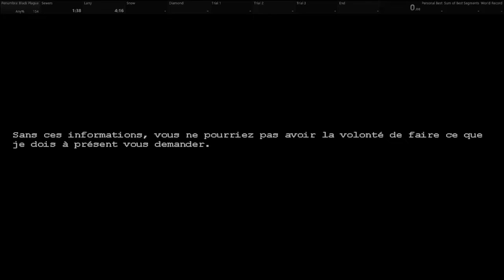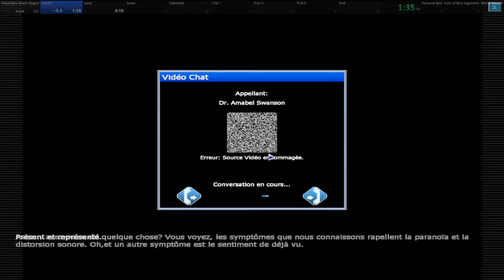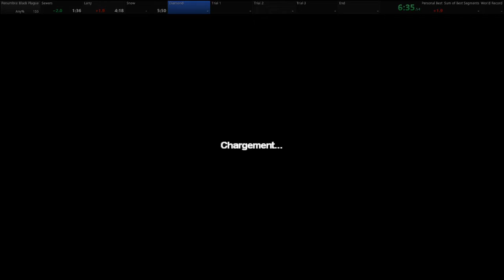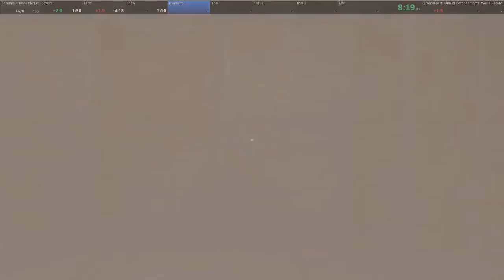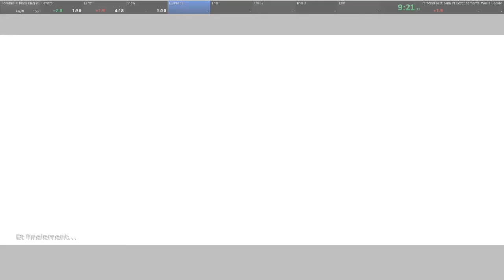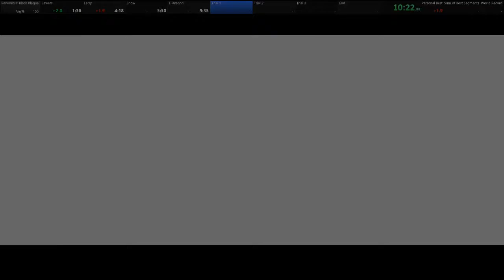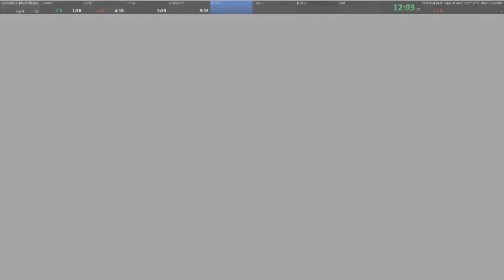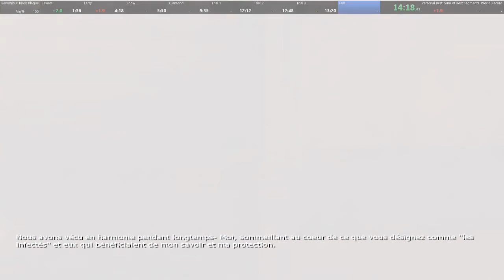Speedrun Penumbra Black Plague | 14:25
Shitty run, mainly on chem lab that could've saved me the time needed to sub 14